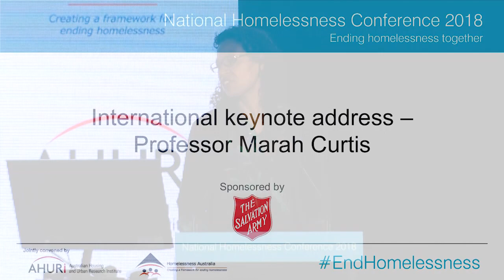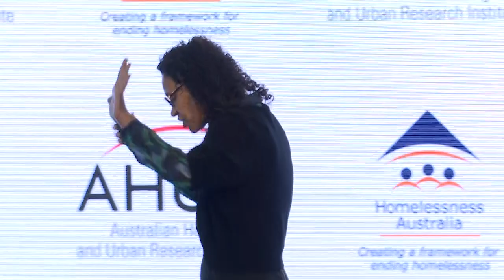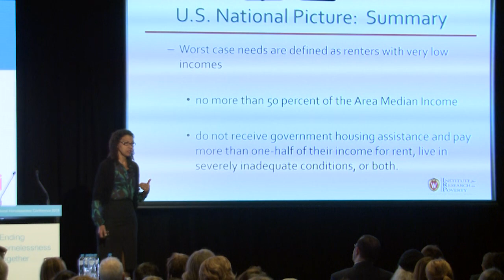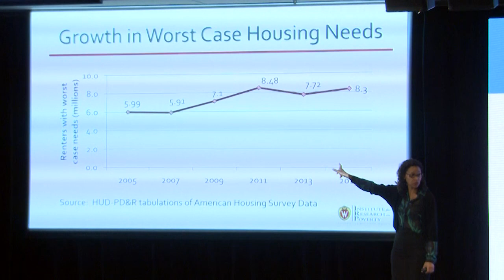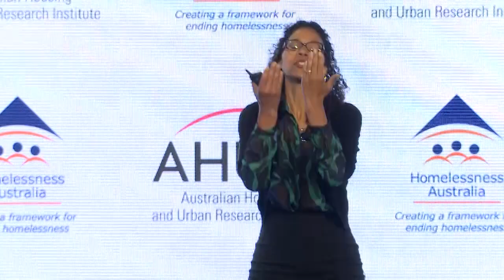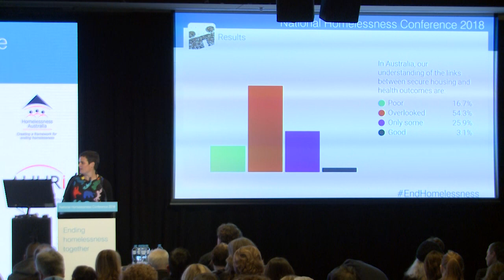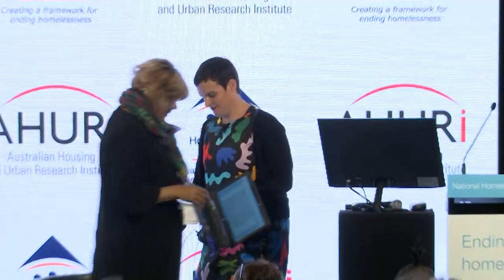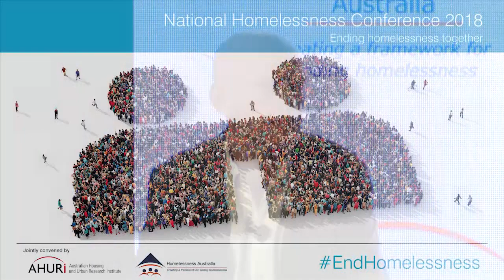Professor Marah Curtis, National Homelessness Conference 2018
Professor Marah Curtis, Associate Professor, School of Social Work, University of Wisonsin-Madison (USA)

Facilitator:
Katherine McKernan, Deputy Chair, Homelessness Australia

Panel members:

Paula Coghill, Aboriginal Specialist, NSW Federation of Housing Associations

Professor Guy Johnson, Professor of Urban Housing and Homelessness, RMIT University

Venue: Melbourne Cricket Ground.